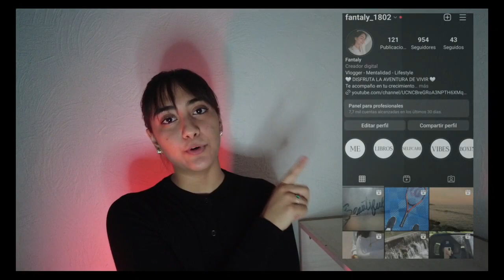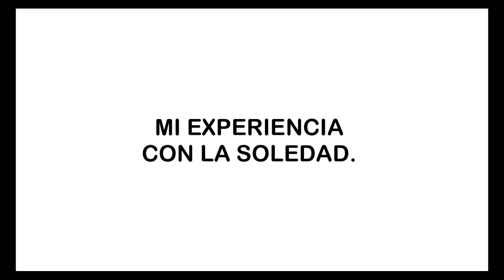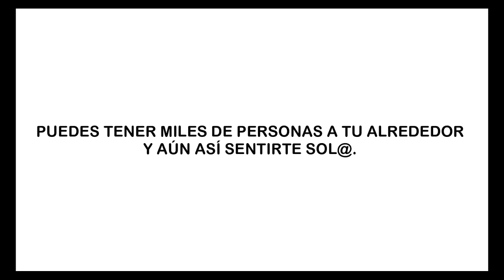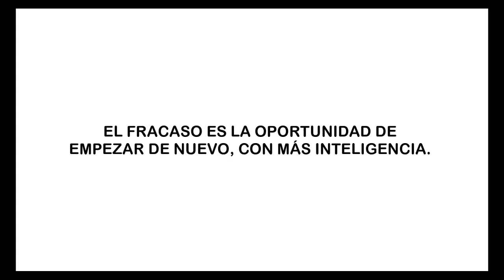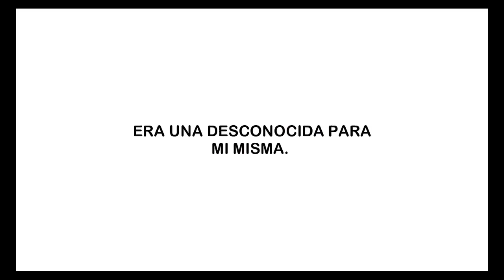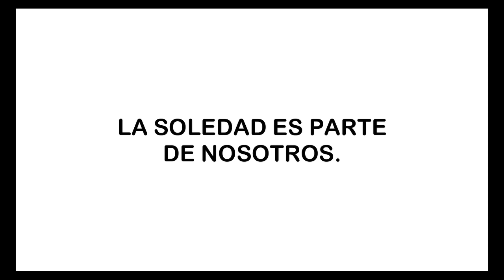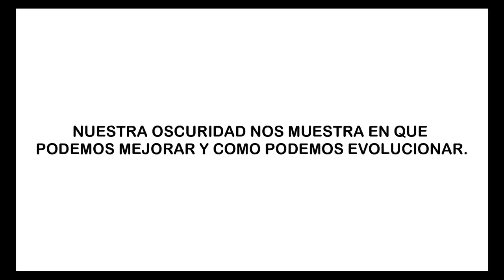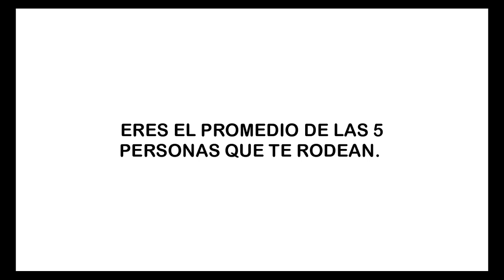LA SOLEDAD. ( Experiencia, Tips,)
¡Que hay de nuevo chicos! espero se encuentren muy bien, en este video les platicaré acerca de LA SOLEDAD; un tema que ustedes eligieron por medio de mi instagram y que hoy en día es muy importante de hablar sobre todo cuando es una de las habilidades que todos debemos construir para nuestro bien. les comparto mi experiencia y como fue que mi soledad se convirtió en mi mejor aliada.

Disfruta del video y compártelo para que pueda ayudar a más personas.